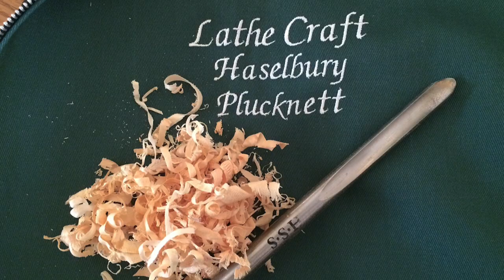✅ This is video 3 of 3 in my "Laburnum Trio" projects. A Lidded Pot.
The final piece of the Laburnum Trio, a Lidded Pot. Inspired by Wayne Clasper, this was to be a box but its not elegant like Wayne's so I designated it a pot.

Laburnum is a beautiful gold-brown hardwood, if you can find it. 👍🏻 The heartwood colour ranges from an orangish brown to a darker golden brown, darkening with age. Clearly demarcated sapwood is a pale yellow to off-white. Wide rays can exhibit ray fleck on quartersawn surfaces. Endgrain slices of Laburnum are sometimes used in making a decorative “oyster veneer” pattern for use in furniture.

Laburnum is widely planted as an ornamental tree throughout Europe. It sometimes goes by the name “Golden Chain,” so named for its vertical rows of yellowish gold flowers that bloom in the spring.

Video 1 of 3 - An Ornamental vase in Laburnum
Video 2 of 3 - A Laburnum Bowl
Video 3 of 3 - A Laburnum Lidded Pot

Music Clouds by Acreage  licenced by Sounstripe.com